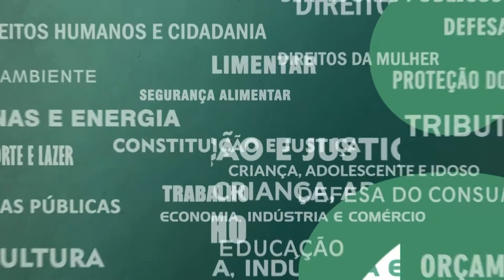Resumo Comissões - Com. Servidores - Concursados SEAP - 15/10/21